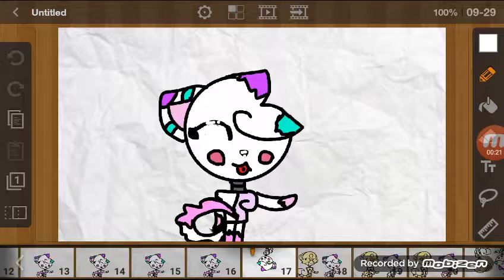Posin meme (I hope you like it SPRINGLE XD)